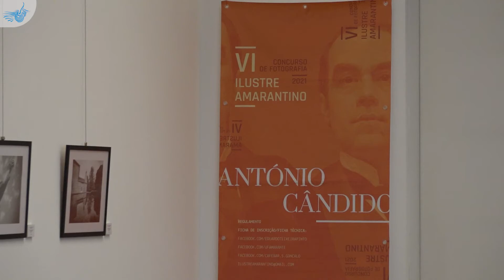Exposição da IV edição do Concurso de Fotografia "Ilustre Amarantino"